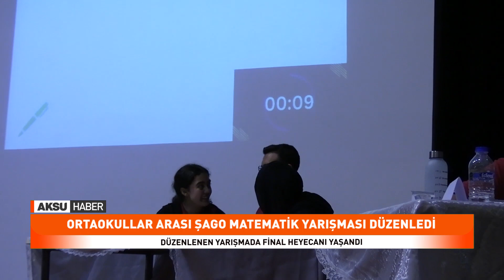Ortaokullar Arası Şago Matematik Yarışması Düzenledi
Onikişubat İlçe Milli Eğitim Müdürlüğü Akademik Başarıyı arttırma projesi kapsamında, ortaokullar arası Şago matematik yarışması düzenledi.
Şimdi Matematik zamanı sloganıyla düzenlenen yarışma 15 temmuz şehitler İmam hatip ortaokulunun konferans salonunda yoğun katılımı ile gerçekleştirildi.
Şehit Ahmet Gülbahar Ortaokulu Müdürü İbrahim İleri, düzenlenen yarışma hakkında aksu habere bilgi verdi.
Sponsorların katkılarıyla para ödülü verilen yarışmanın sonunda dereceye giren öğrencilere ödülleri takdim edildi.